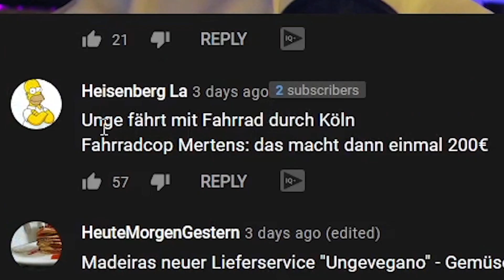unge hat auf mein video reagiert..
Ich reagiere auf Unge wie er auf mein Lieferando Video reagiert.

Falls du jetzt zufällig Bock hast dich bei Lieferando zu bewerben kannst du das hier tun

^ Das ist ein Link zum Freunde anwerben. Das heißt falls du über diesen Link eingestellt wirst bekommen du und ich eine kleine Prämie.

Viel Spaß!